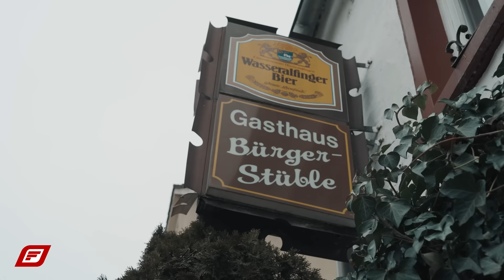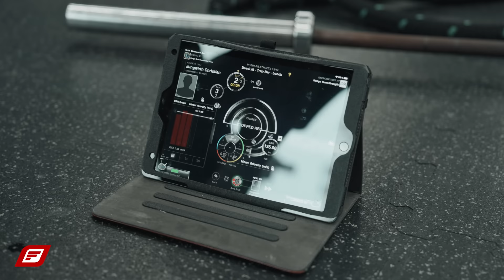Christian Jungwirth XXL Interview: Eckerlin, Kindheit, MMA, Hooligan, 1 Million € uvm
Mit dem Code THEKELT gibt es bis zu 20% auf ausgewählte ESN Produkte. Mit einem Einkauf über den Code kannst du Christian und unsere Arbeit unterstützen

Christian Jungwirth Youtube  ► @christianjungwirthmma